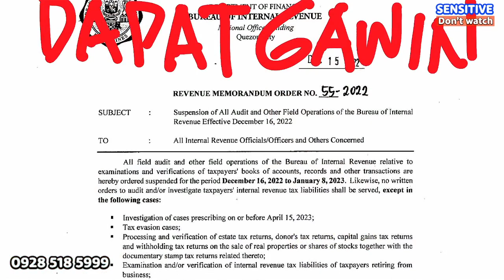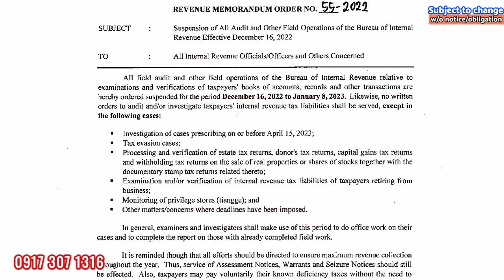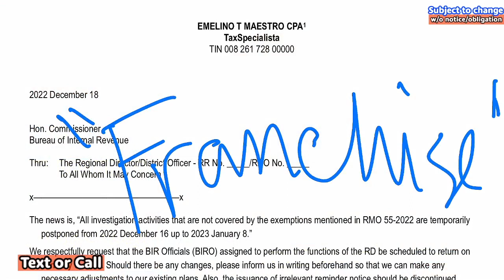2022 Tax investigation temporarily postponed What you should do to protect your peace of mind